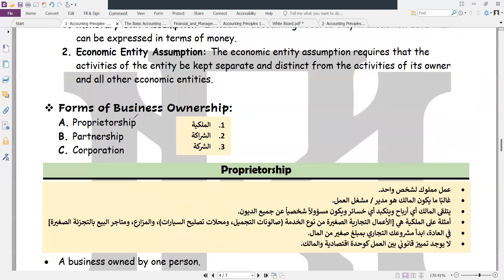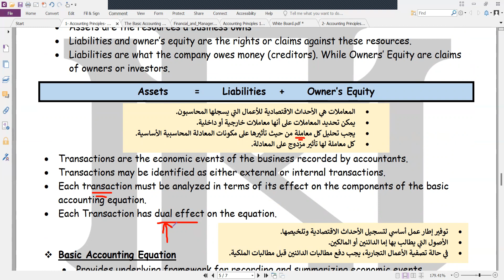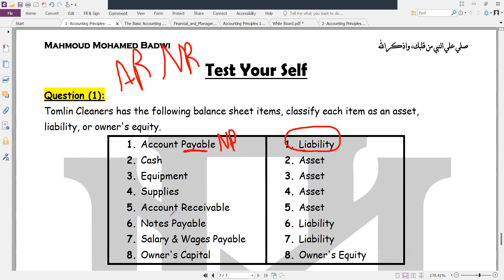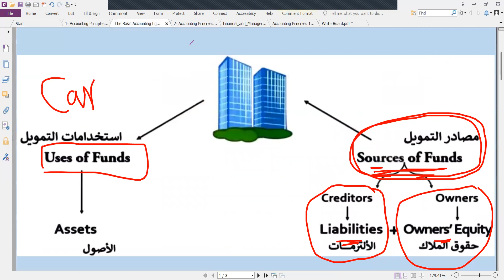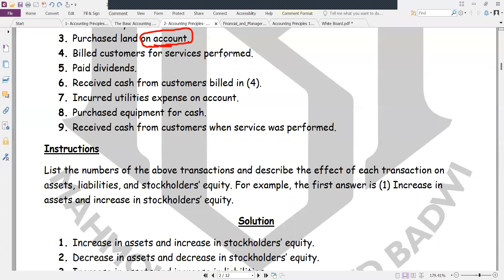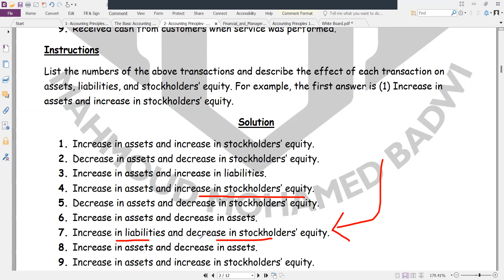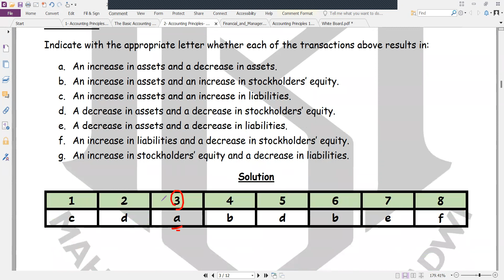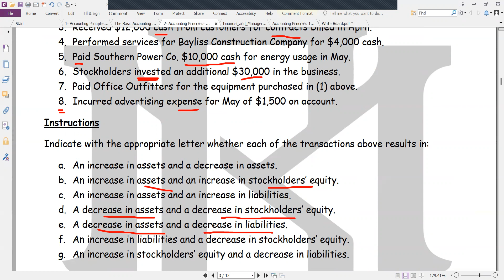3- Financial Accounting- Chapter (1): Accounting in actions- Dual effect on The Accounting Equation